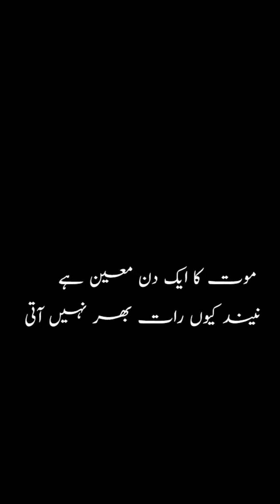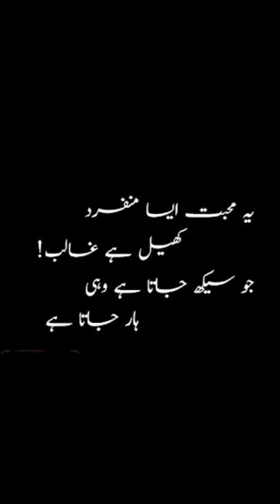Mirza Ghalib Best Poetry In Urdu || Poetry Dpz For Whatsapp || Deep Lines